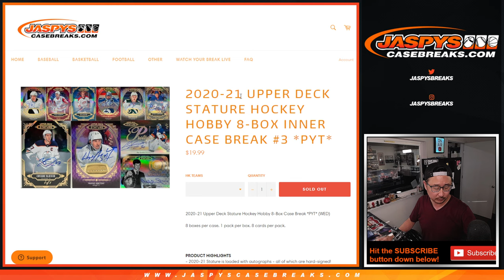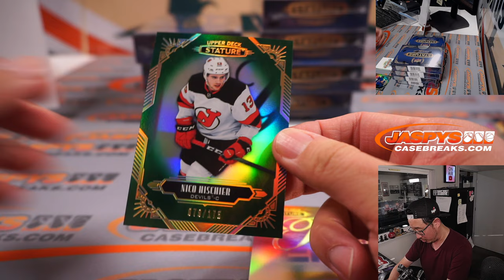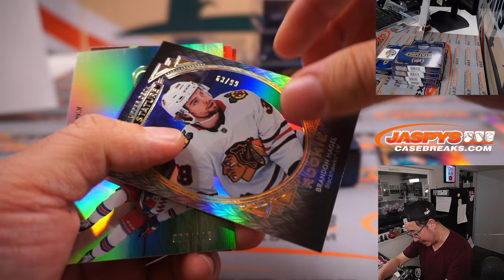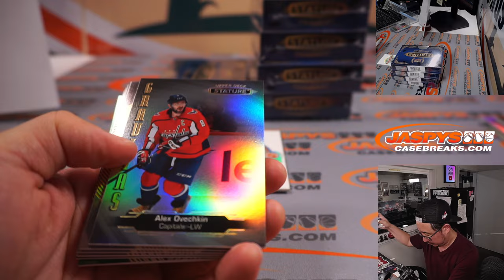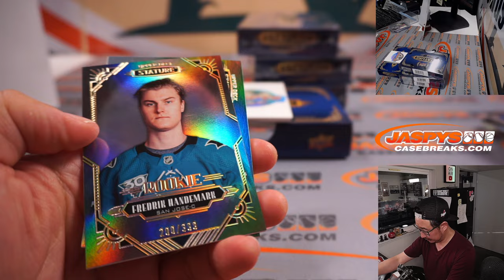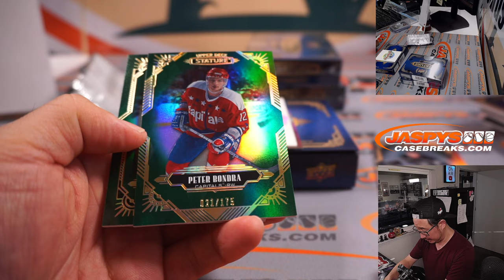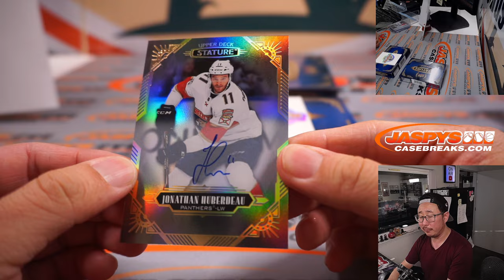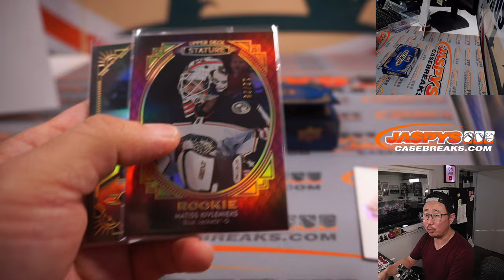Tu, 05.31.22 ~ 2020-21 UPPER DECK STATURE HOCKEY HOBBY 8-BOX INNER CASE BREAK #3 *PYT*